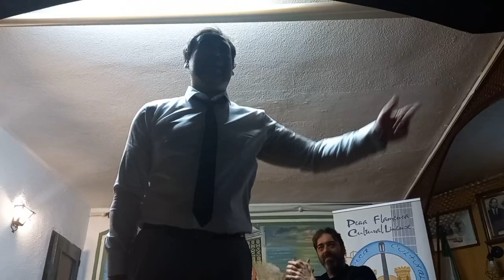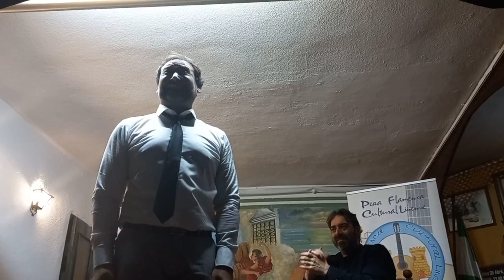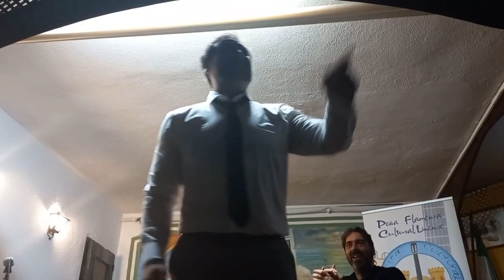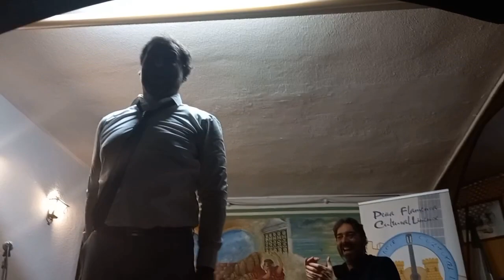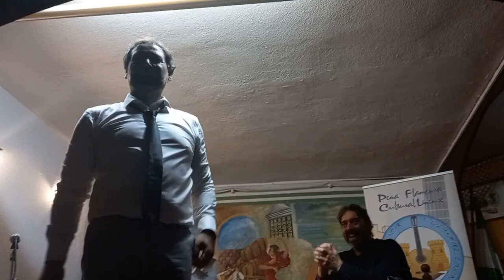José Valencia y Juan Requena por Bulerías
En El V Congreso Flamenco Antonio El Chaqueta